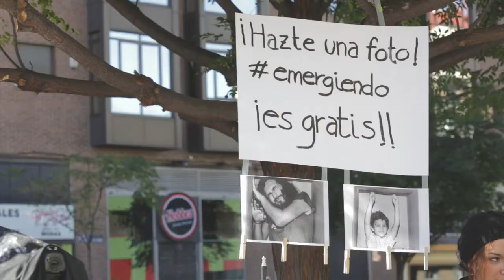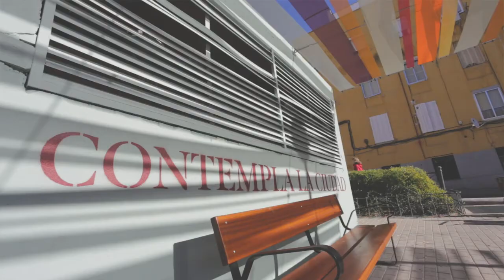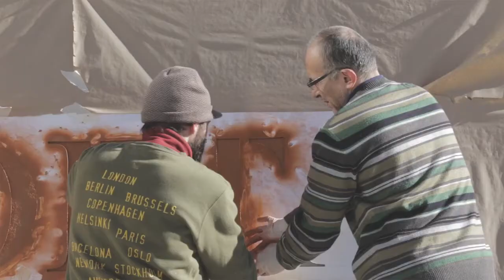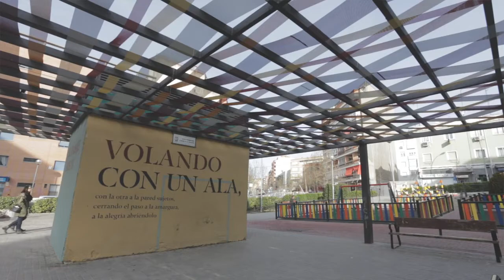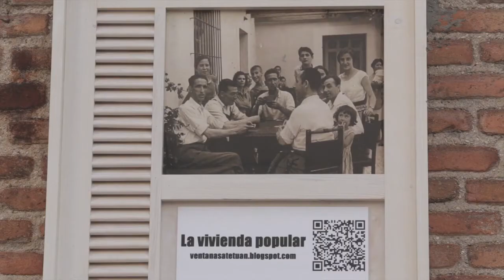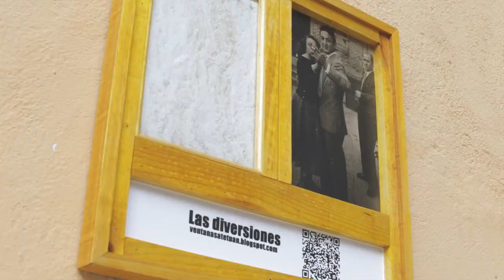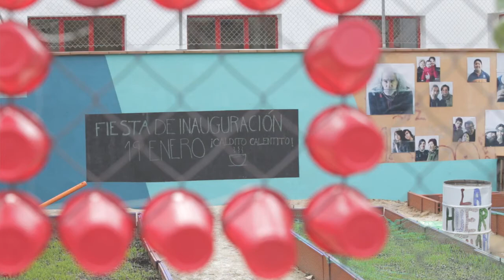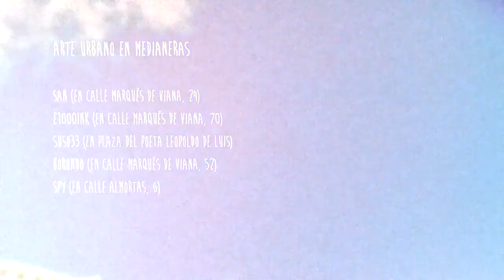Intermediae Matadero / PaisajeTetuán 2013 (Versión Extendida)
Proyecto Tetuán para la mejora de paisaje urbano de Tetuán tiene como objeto desarrollar una experiencia para explorar las posibilidades de mejora del paisaje urbano mediante intervenciones de carácter artístico durante 2013. Esta acción se encuentra entre las recogidas en el Plan Estratégico de Cultura del Ayuntamiento de Madrid 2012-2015 (PECAM) y se inscribe dentro de las líneas estratégicas encaminadas al fomento de la creatividad, la participación pública y la difusión en la mejora del paisaje urbano. El proyecto contempla, por tanto, dos ámbitos de trabajo: por un lado el orientado a los artistas y sus intervenciones y, por otro, las tareas de difusión y participación ciudadana.

Tras varias sesiones de trabajo abiertas llevadas a cabo durante este año, hemos generado un grupo de trabajo para la gestión compartida del proyecto del que formamos parte: integrantes de Red de agentes culturales de Tetuán (entre los que se encuentran Moenia, Pkmn, Taller de Casquería, Mood Studio o Bea Burgos, de Aquí Tetuán) colectivos dedicados a la creación, la arquitectura o el paisajismo vinculados o interesados en trabajar en el distrito de Tetuán, como Estudio Montes, Pez Arquitectos, Ahora Arquitectura y La Galería Magdalena, representantes o agentes vecinales del barrio, agentes de la Dirección General de Paisaje Urbano, de la Junta Municipal de Distrito e Intermediae.

Tras desarrollar conjuntamente el proyecto comisarial y definir las actuaciones a llevar a cabo, el grupo de trabajo ha invitado a otros colectivos a implicarse en acciones concretas acompañadas por agentes vinculados al distrito de Tetuán que han participado en la definición inicial del proyecto. Entre ellos Germinando, Perricac, La Fresquera, Basurama y Zuloark .

También forman parte del proyecto los artistas implicados en los muros artísticos gestionados por el equipo de la Dirección General de Paisaje Urbano testetando el funcionamiento de la Oficina de Gestión de Muros. Entre ellos se encuentran Suso 33, San, E1000, Spy y Borondo.